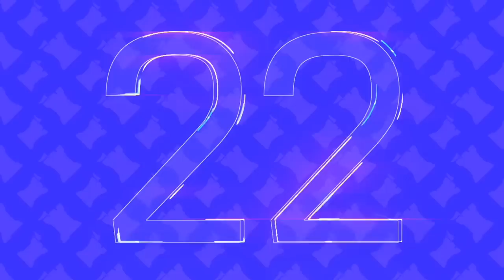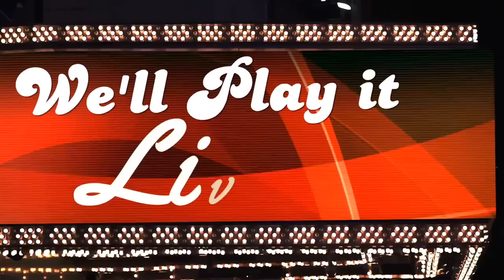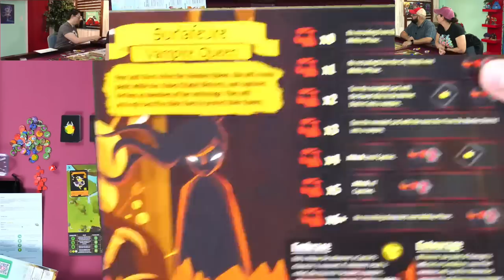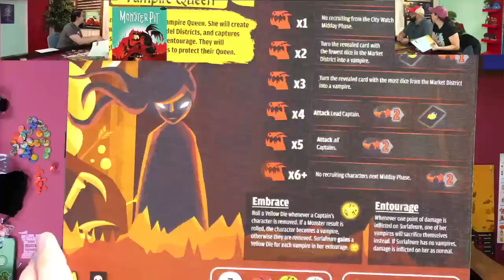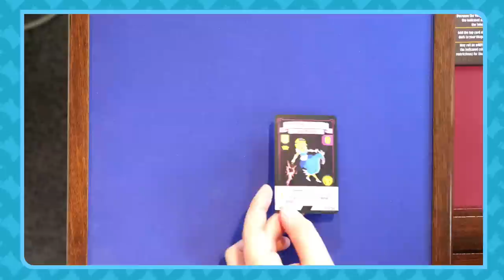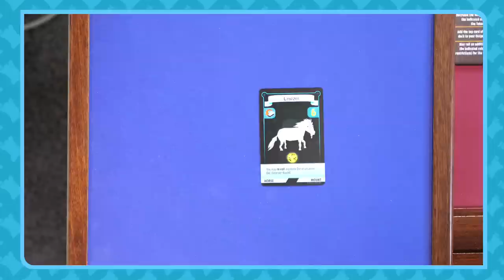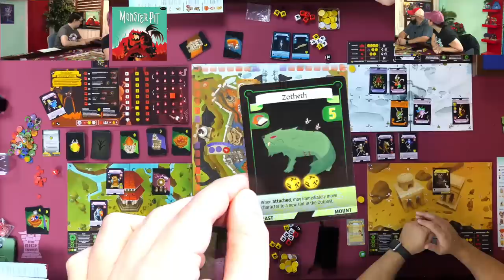We'll Play It Live - Monster Pit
The Dice Tower crew plays a game live! Tune in and find out what we're diving into today.